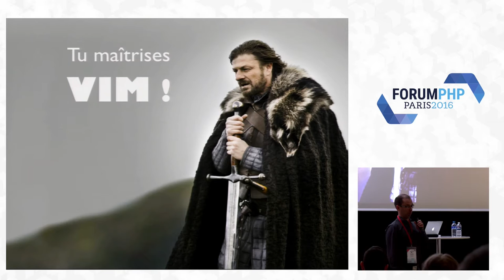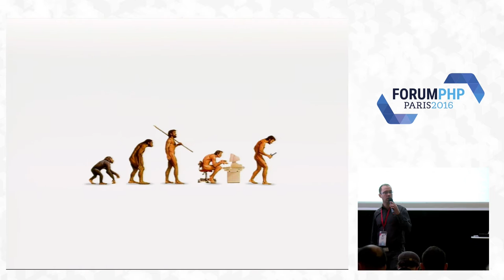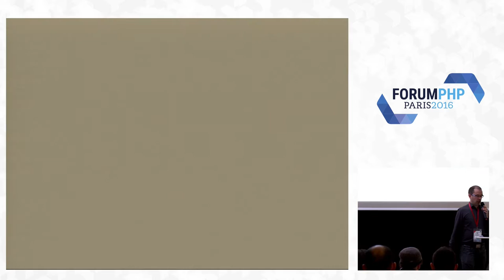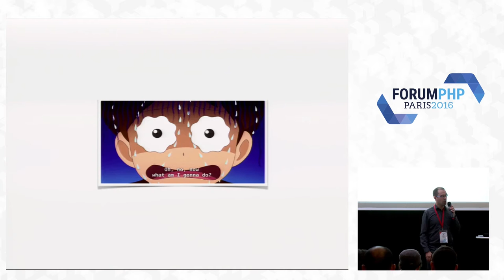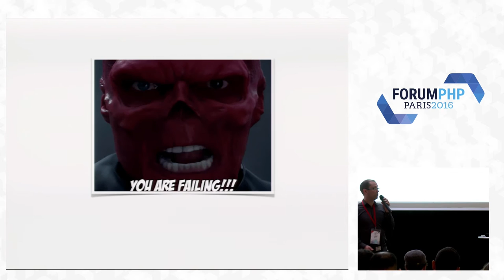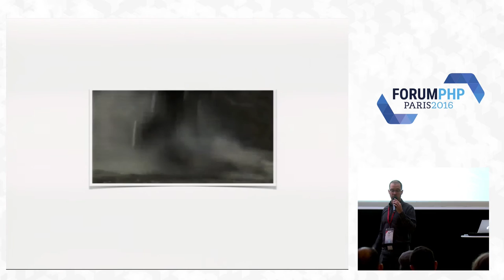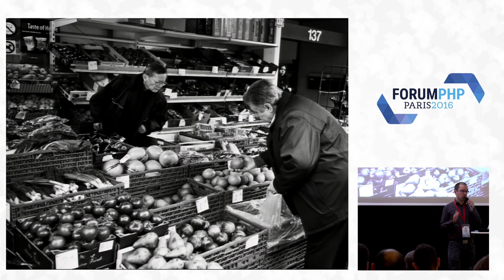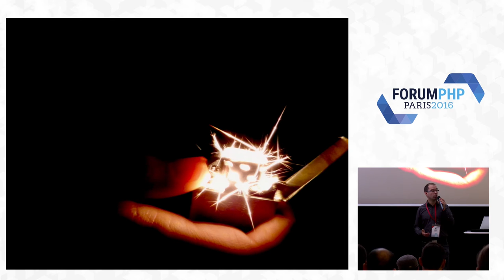Allumez le feu - Frédéric Hardy- Forum PHP 2016